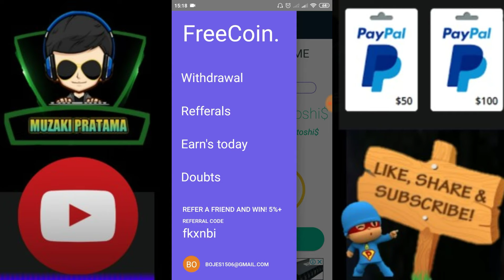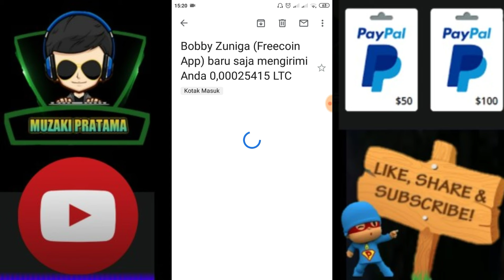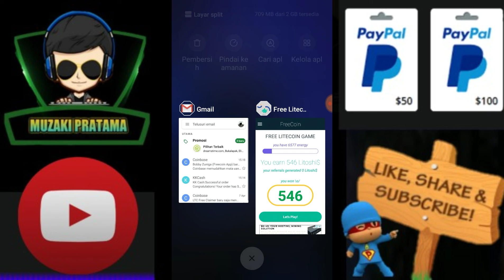APP PENGHASIL LTC TERLEGIT - WD 5 MENIT MENDARAT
Link app code
 👉 fkxnbi 👈 buat tambahan bonus LOGIN PAKE AKUN COINBASE YA

APP RECOMENDED TERBUKTI MEMBAYAR NO SCAM SUPER LEGIT YANG WAJIB KALIAN COBA
MISI HANYA MAIN GAME
1. Link app Code BONUS
👉 2GA5NJX 👈 masukan Code di kotak invite buat buka redeem + dapat bonus Diamonds MIN WD $3

2.CODE Bonus 👉 DKFVZDR 👈
 FREE 300 COIN
Link app

3.CODE Bonus 👉 BC4QCZA 👈
 FREE 300 COIN
Link app